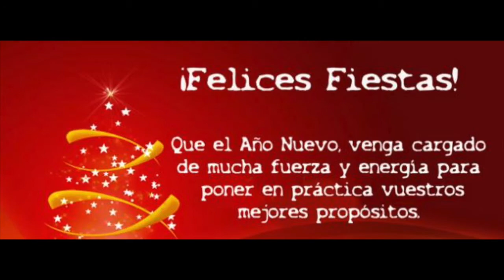XI´INBAL BEJ -ANDADOR DE CAMINOS ,ESPITA YUC. ENTREVISTA